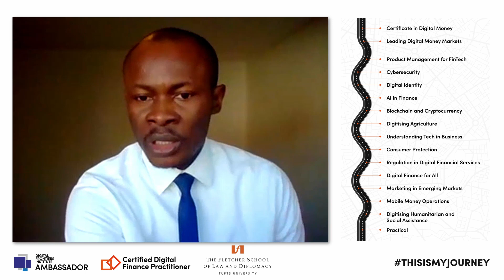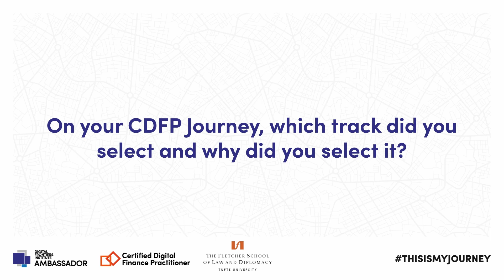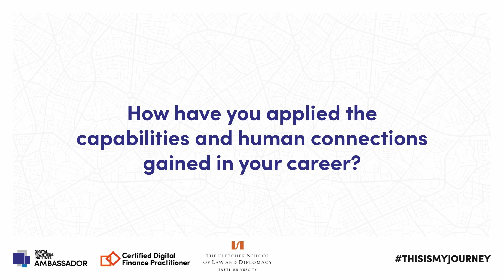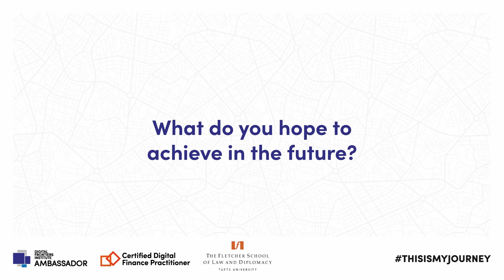ThisIsMyJourney Feature 6 | Arinze Goodwill Agabaenwere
Hello and welcome to feature 6 of our ThisIsMyJourney campaign with Arinze Goodwill Agabaenwere.

The ThisIsMyJourney campaign aims to tell the story of each of our Brand Ambassadors and how they took the journey to become Certified Digital Finance Practitioners. Each one of our ambassadors offers great insight into how each journey is completely different while having notable similarities. This campaign’s greatest objective is to shine a light on how our Brand Ambassadors were able to navigate being working professionals, having personal commitments, and embarking on their CDFP journey toward certification.

Through sharing these stories, we aim to celebrate their achievements while planting a seed of inspiration in those who want to pursue their own CDFP certifications with Digital Frontiers Institute.

Share your story with us to also be featured in our stories of impact, by following this

Established in 2015, Digital Frontiers Institute is a proud brand of Digital Frontiers. Learn more about the Certified Digital Finance Practitioner (CDFP) programme and find out how to enrol